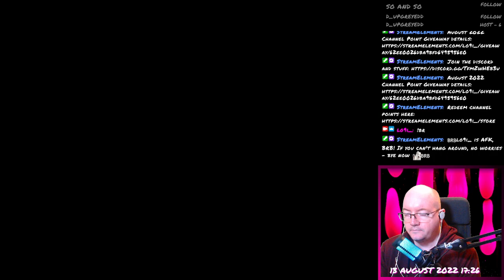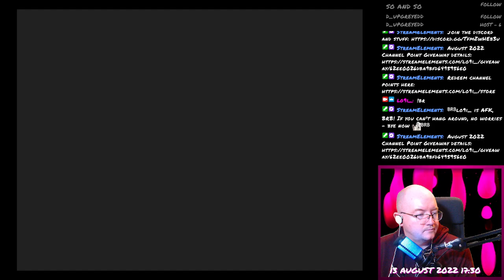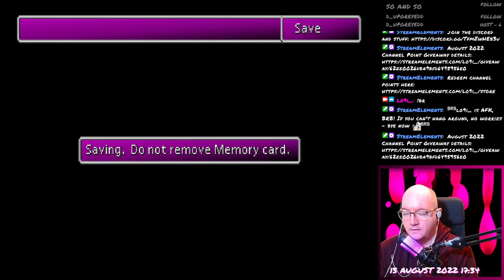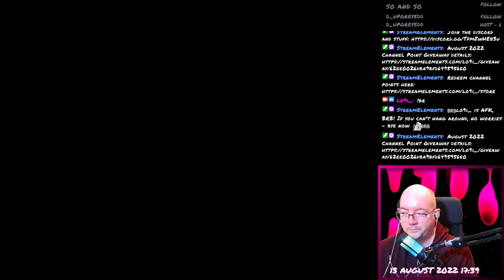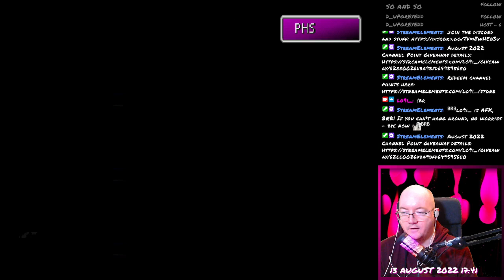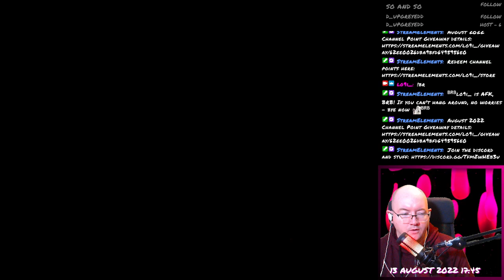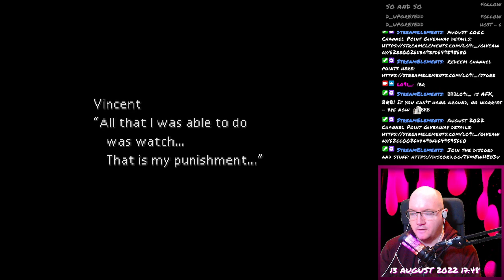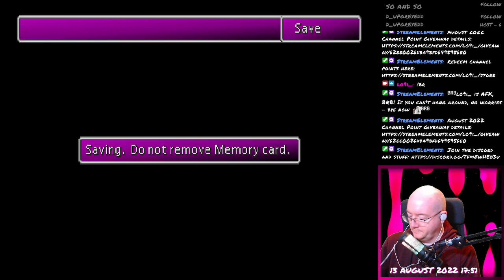Final Fantasy VII - 157